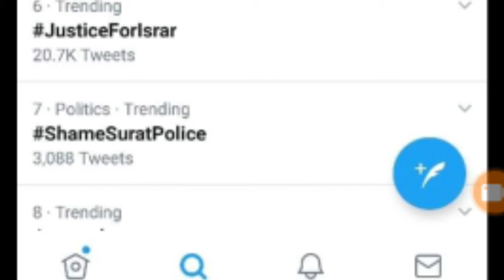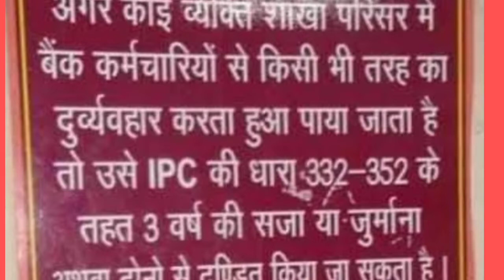बैंककर्मियों की सुरक्षा भगवान भरोसे | Assault on bankers | shame surat police Canara Bank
video of a cop assaulting a Canara Bank employee recently went viral on social media sparking outrage.

Finance Minister Nirmala Sitharaman said, “Nothing should threaten their safety and dignity,” and the All India Bank Employees Association (AIBEA) condemned the cop’s actions.

Bankers told Business Insider that this is only one of many incidents that have transferred during the coronavirus pandemic and gained traction because an authority figure was involved.

Bank employees are the unsung heroes of the coronavirus lockdown. During the coronavirus pandemic, they have been doling out essential services while bearing the brunt of frustration from customers — including the most recent incident when a cop turned violent against a staff member of Canara Bank.

He has now been suspended after an FIR was filed and the case was raised till the level of the Commissioner of Police. However, this isn’t the only incident that has transpired.

Despite the many incidents that have transpired during the lockdown, the assault on the Canara Bank employee in Surat gained traction since a cop was the one breaking the rules, sources told Business Insider